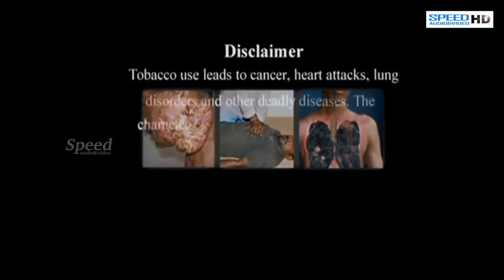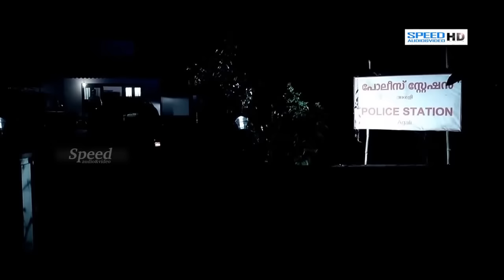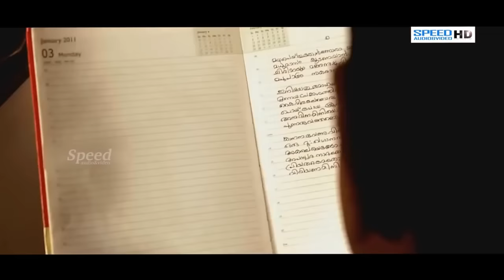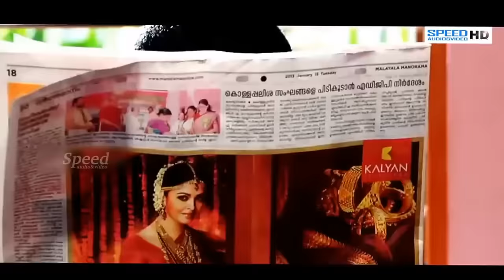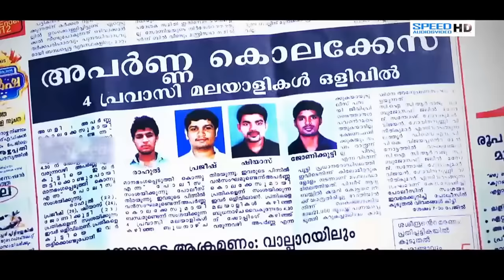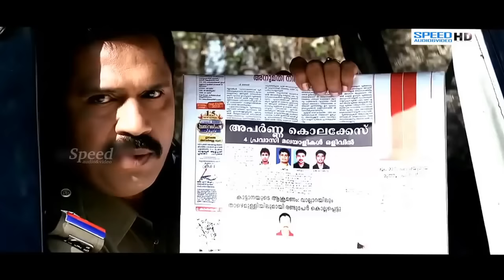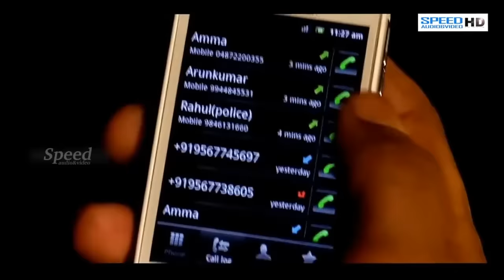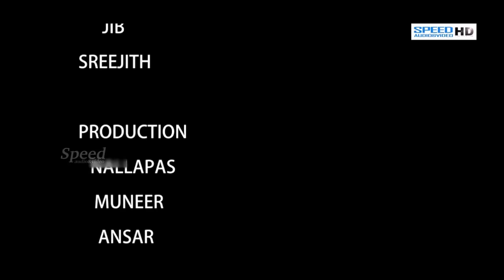Last Bus 8.35 Pm Malayalam Full Movie